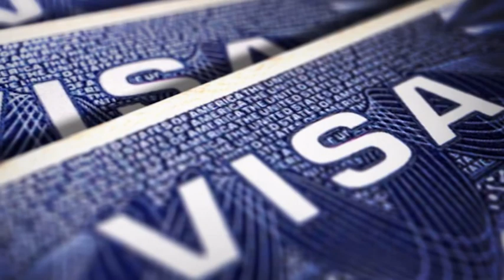Avance Informativo 12:00 horas, martes 18 de julio 2017